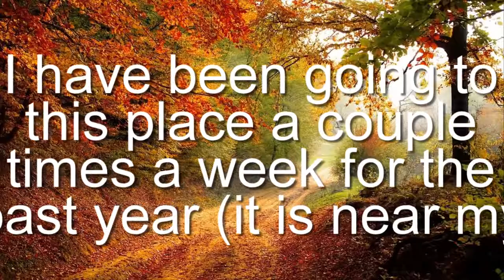Golden Kim Chinese Restaurant, Restaurant, 3/176 Forrester Rd, St Marys NSW 2760, Reviews